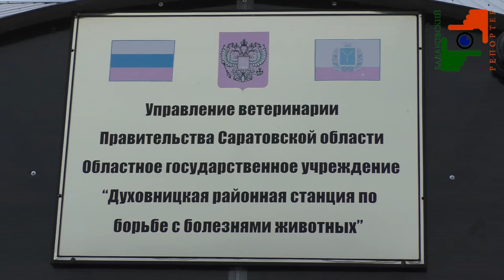Спецрепортаж Уничтожение поголовья свиней в Духовницке